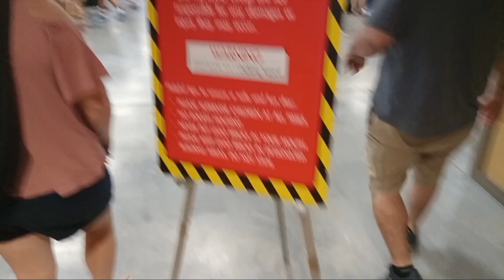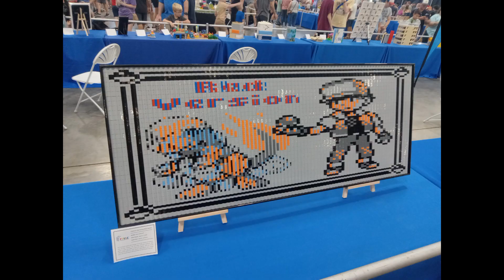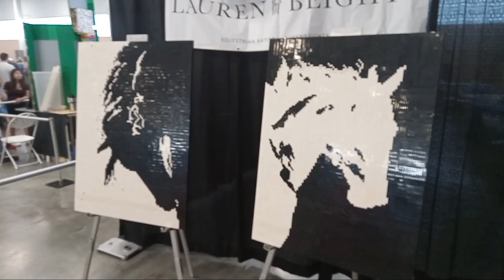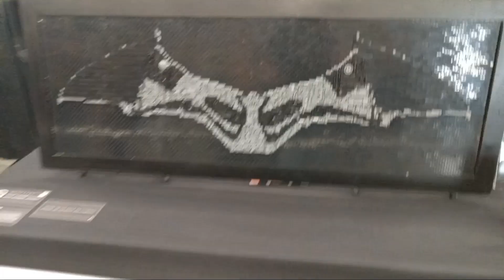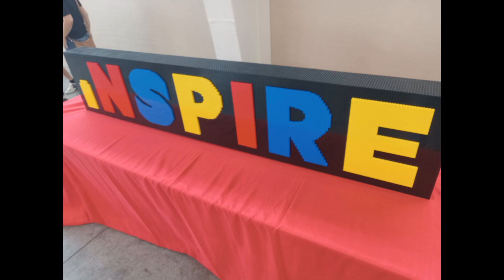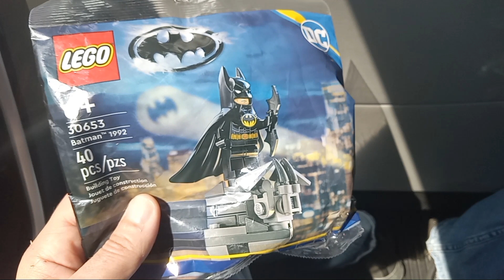Legofest 2023 | Lebanon, Tennessee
My first Lego convention ever and it was great! I saw so many amazing builds it boggled my mind. It taken place in Lebanon Tennessee in a Expo Center for Agricultural. Nice people and a good display.I was not disappointed!